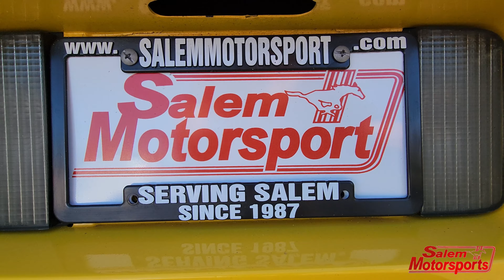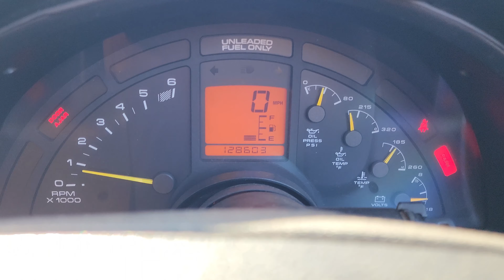1995 Chevrolet Corvette Convertible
𝑫𝒆𝒂𝒍𝒆𝒓 #: 1863
Salem Motorsports !
3650 𝑷𝒐𝒓𝒕𝒍𝒂𝒏𝒅 𝑹𝒅. 𝑵𝑬 / 𝑺𝒂𝒍𝒆𝒎 / 𝑶𝑹 / 97301
𝑬𝑨𝑺𝒀 𝑭𝑰𝑵𝑨𝑵𝑪𝑰𝑵𝑮!
𝑪𝒓𝒆𝒅𝒊𝒕 𝑼𝒏𝒊𝒐𝒏 𝑭𝒊𝒏𝒂𝒏𝒄𝒊𝒏𝒈 𝑫𝒐𝒏𝒆 𝑯𝒆𝒓𝒆!
𝑺𝒂𝒍𝒆𝒎 𝑴𝒐𝒕𝒐𝒓𝒔𝒑𝒐𝒓𝒕𝒔 𝑰𝒏𝒄 𝒉𝒂𝒔 𝒃𝒆𝒆𝒏 𝒊𝒏 𝒃𝒖𝒔𝒊𝒏𝒆𝒔𝒔 𝒊𝒏 𝑺𝒂𝒍𝒆𝒎 𝒇𝒐𝒓 𝒐𝒗𝒆𝒓 34 𝒚𝒆𝒂𝒓𝒔!